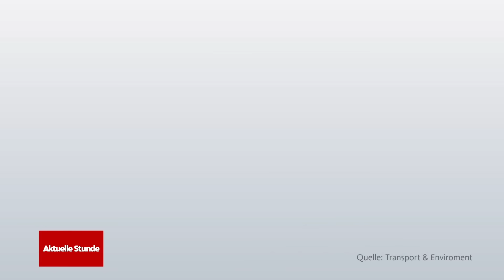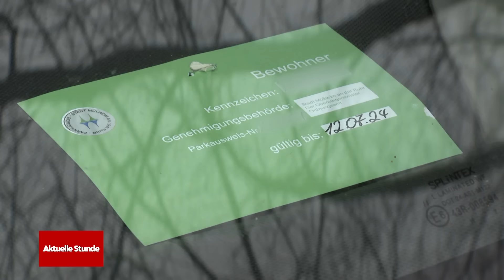Paris: Parkgebühr für SUV wird verdreifacht | WDR Aktuelle Stunde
Die knappe Mehrheit hat bei einer Bürgerbefragung in Paris dafür gestimmt, die Parkgebühren für große Wagen wie SUVs, Vans oder große Limousinen zu verdreifachen. Für eine Stunde Parken im Zentrum sollen statt der üblichen sechs Euro ab dem 1. September 18 Euro fällig werden. Für sechs Stunden Parken im Zentrum sogar 225 Euro statt bislang 75 Euro.

Die neuen Gebühren gelten nur für Besucher. Für Anwohner in Paris, Handwerker und Pflegedienste gelten trotz großer Fahrzeuge die üblichen Parkgebühren. Rund 54,5 Prozent stimmten für die Erhöhung, rund 45,5 Prozent dagegen. Insgesamt haben aber nur knapp sechs Prozent der Pariser an der Abstimmung teilgenommen.

Die Bürgermeisterin von Paris, Anne Hidalgo, hatte die Pläne für teureres SUV-Parken damit begründet, dass große Autos die Umwelt mehr belasten, viel öffentlichen Raum beanspruchen und die Verkehrssicherheit gefährden würden. Die Entscheidung sei gut für den Planeten und für die Gesundheit, sagte Hidalgo nach der Abstimmung.